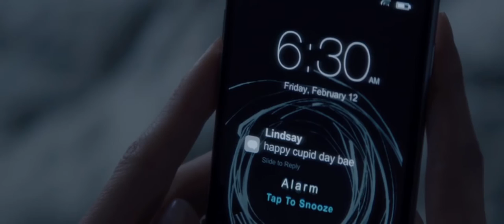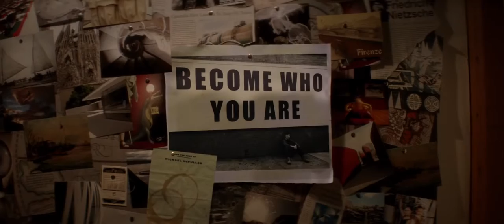Before I Fall - Official Trailer #1 HD (2017) Ry Russo-Young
Director: Ry Russo-Young
Writers: Maria Maggenti (screenplay), Lauren Oliver (novel)
Stars: Zoey Deutch, Halston Sage, Jennifer Beals

SUMMARY:
February 12 is just another day in Sam's charmed life until it turns out to be her last. Stuck reliving her last day over one inexplicable week, Sam untangles the mystery around her death and discovers everything she's in danger of losing.

STORYLINE:
What if you had only one day to change absolutely everything? Samantha Kingston has it all: the perfect friends, the perfect guy, and a seemingly perfect future. Then, everything changes. After one fateful night, Sam wakes up with no future at all. Trapped reliving the same day over and over she begins to question just how perfect her life really was. And as she begins to untangle the mystery of a life suddenly derailed, she must also unwind the secrets of the people closest to her, and discover the power of a single day to make a difference, not just in her own life, but in the lives of those around her - before she runs out of time for good.